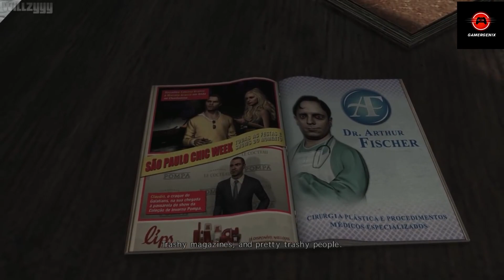Max Payne 3 Walkthrough Chapter I: Something Rotten in the air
Here we have a walkthrough of Max Payne 3 on Chapter I: Something Rotten in the air. I’m currently playing through this game & I’m taking you with me on the journey. I hope this helps/I hope you enjoy the content.